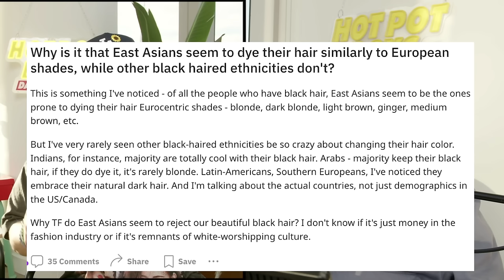Why East Asians Dye Their Hair More Than Indians Do